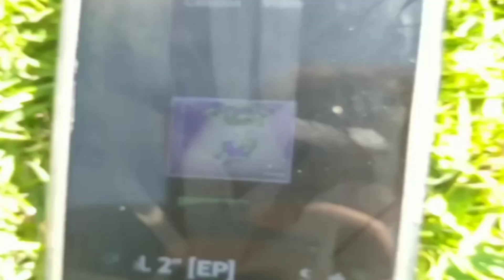S RAMA - PISTA MOCHA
PISTA MOCHA - S RAMA
(prodRama)

lyrics: Srama
beat: Srama
mezcla y Mastering: LUBC crew